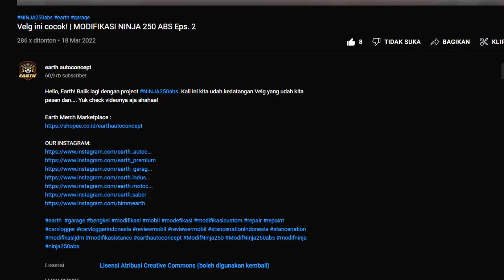FACELIFT HONDA Jazz S JADI RS! Eps. 1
Hello, Earth! Kali ini kita berkesempatan untuk modifikasi HONDAJAZZs yang rencananya kita facelift menjadi HONDAJAZZrs. Buat yang penasaran staytune terus di tiap episode ya!

Enjoy the video and 'Be the best on Earth!'